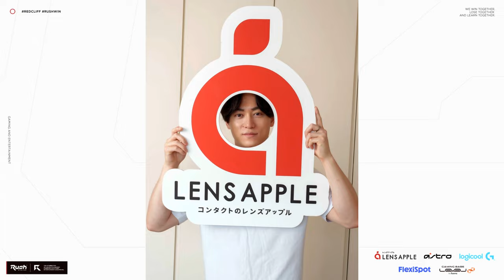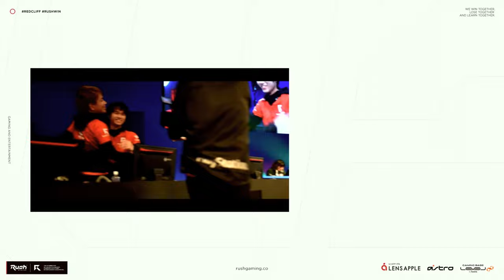VALORANT - 飛び級？PAD歴20年のランク認定戦結果！ソロイモへの道 2日目